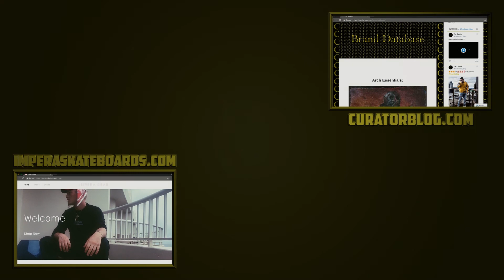The Curator Show - EP11 - Impera Gear (Full Interview)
In today’s episode of The Curator Show we talked with Braden and Abdul who run a brand called Impera Gear. We talked about their brands story, the streetwear scene in Canada, how skate teams operate, some of the important lessons that they’ve learned during their time in business, and much more… enjoy!

Intro/Outro: (Prod. JAYREWIND)